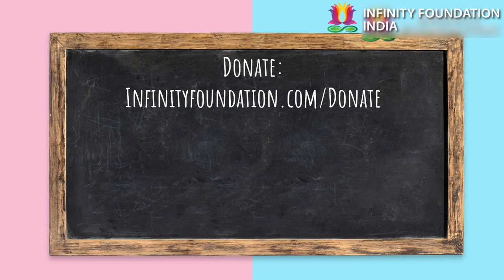Indian approach to management and wealth-creation: Rajiv Malhotra thinks there are no short-cuts now